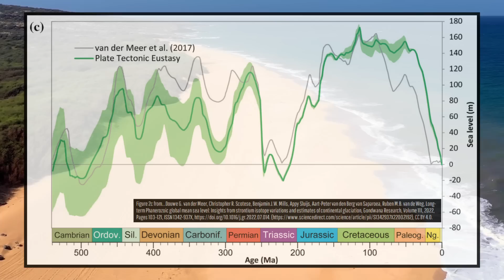Your Hometown Wouldn't Have Survived the Geologic Past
New York City buried by 2,000 feet thick of Ice. Dallas obliterated by the firestorm from an asteroid impact. Phoenix destroyed by a major volcanic eruption. These are all things that would have occurred if these major cities suddenly found themselves unexpectedly in the geologic past. But, how long would these United States cities or your hometown have survived in this scenario? This video turns back the geologic clock to answer this question.

Thumbnail Photo Credit: U.S. Geological Survey, Hawaiian Volcano Observatory, Public Domain,

Sources/Citations:
[2] Olson, K. & Suski, Cory. (2021). Snake River: A Navigation and Spawning Dilemma. Open Journal of Soil Science. 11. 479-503.
[3] National Parks Service
[6] Douwe G. van der Meer, Christopher R. Scotese, Benjamin J.W. Mills, Appy Sluijs, Aart-Peter van den Berg van Saparoea, Ruben M.B. van de Weg, Long-term Phanerozoic global mean sea level: Insights from strontium isotope variations and estimates of continental glaciation, Gondwana Research, Volume 111, 2022, Pages 103-121, ISSN 1342-937X, CC BY 4.0.
[7] April S. Dalton, Chris R. Stokes, Christine L. Batchelor, Evolution of the Laurentide and Innuitian ice sheets prior to the Last Glacial Maximum (115 ka to 25 ka), Earth-Science Reviews, Volume 224, 2022, 103875, ISSN 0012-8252, CC BY 4.0. This source was used to trace the glacial extent 20,000 years ago, albeit with some minor changes.

0:00 The Geologic Past
1:00 Ice Sheets
1:36 Ice Age Lakes
2:08 Megafloods
2:43 Volcanic Eruptions
3:59 Sea Level
4:20 Impact Craters